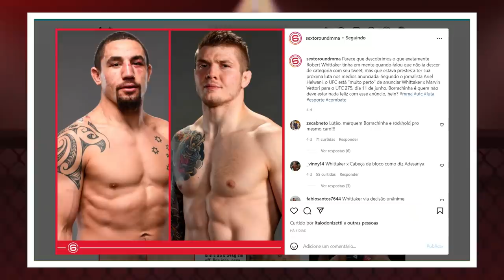ISOLARAM O BORRACHINHA